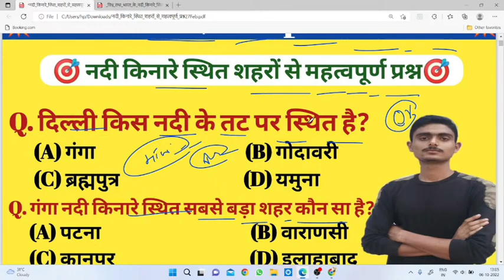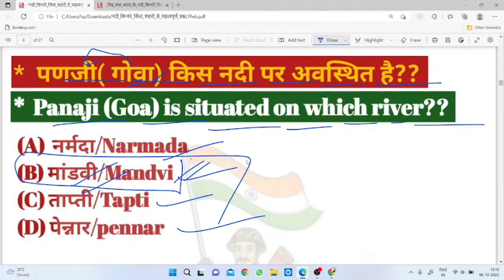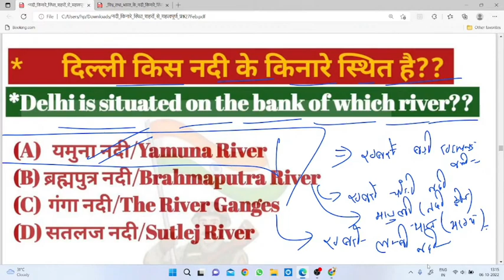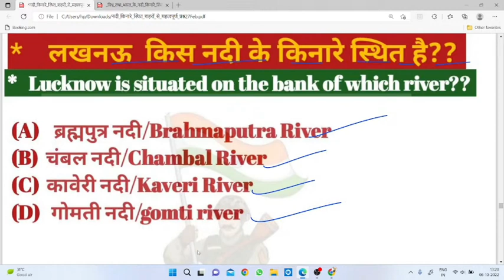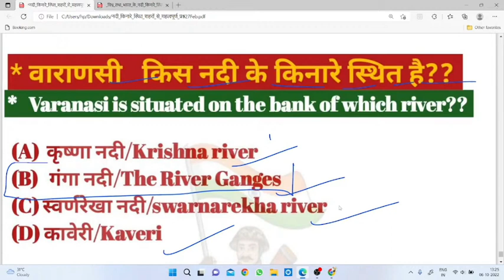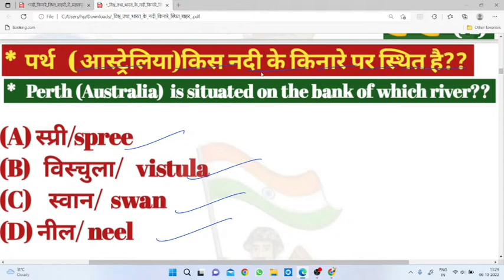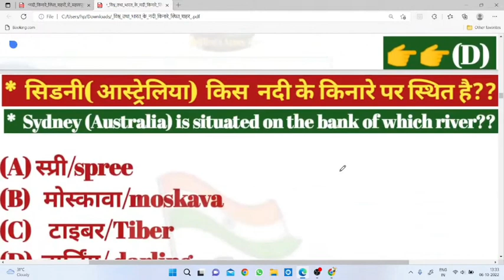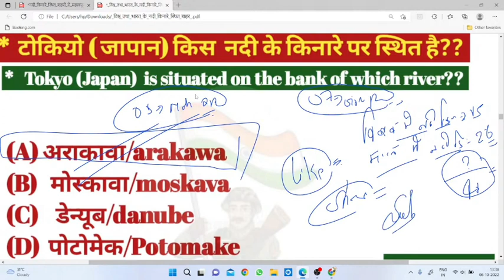🔴 नदी किनारे स्थित शहर से सवाल/army gk questions 2023/15jan army gk class/army gs,2023/army 2023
15Jan army gk question/15jan army gk/15jan agniveer army gk test/15jan army test paper/15jan army